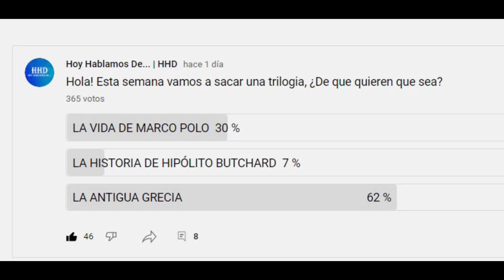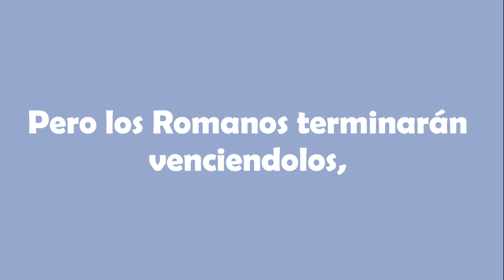EPOCA HELENISTICA- TRILOGÍA DE LA ANTIGUA GRECIA EP3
Hola, Hoy Hablamos De... EPOCA  HELENISTICA- TRILOGÍA DE LA ANTIGUA GRECIA EP3

Hola, esta es la parte dos del video que están viendo en pantalla, si no lo vieron, vayan a verlo, se les hará más fácil entender este. Después de la Época Clásica, viene la Época Helenística, aquí, las Polis Griegas, están debilitadas gracias a la guerra del peloponeso, y esto le da la oportunidad perfecta al reino de macedonia para hacerse con toda grecia.
En ese momento murió el rey Filip segundo y lo sucedió su hijo, Alejandro Magno.

Alejandro Magno creó un imperio de un tamaño jamás visto hasta la fecha, el imperio macedón. El imperio empieza a Helenizar a sus ciudadanos, eso significa que hace que adopten la cultura griega.

Alejandro Magno muere a los 32 años, y el reino se divide entre sus generales ya que no hay un heredero, una parte para el general Antígono, que ocupó la península griega, otra parte para el general Ptolomeo, que se quedará con egipto y partes de la península de anatolia, por último, el general Seulco se quedó con todo lo que va desde anatolia para el este, y formó la dinastía Seléucida.

Los reinos Helenísticos, serán reinos de gran esplendor, pero los romanos terminaron anexando los reinos, excepto por el Seléucida que fue un gran rival de los romanos y nunca lo conquistaron.